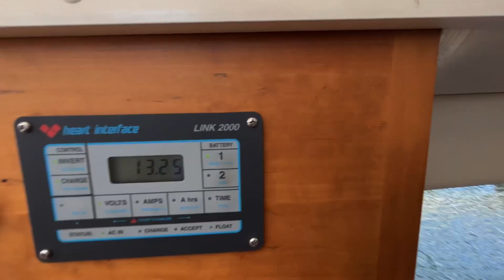Silverton 372 Motor Yacht 1998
For sale by:  Georgian Bay Yacht Sales
Location: Midland, ON

TWIN CATERPILLAR 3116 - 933HRS - AC/HEAT - FULL ENCLOSURE - 2 STATEROOMS - 2 HEADS - ELECTRIC WINDLASS - SWIM PLATFORM - BOW&STERN THRUSTER

Discover the epitome of luxury and performance with this immaculate 1998 Silverton 372 Motor Yacht. Boasting timeless elegance, this vessel is equipped with powerful Caterpillar 3116 diesel engines, ensuring a smooth and efficient cruising experience.

Step aboard to find a spacious and meticulously maintained interior, featuring luxurious accommodations for extended voyages. The open layout seamlessly connects the salon, galley, and dining area, providing an ideal space for entertaining guests or enjoying family dinners.

One of the highlights of this yacht is its recent upgrade with new Garmin navigation electronics, ensuring you have the latest technology at your fingertips for safe and convenient navigation.

Whether you're seeking adventure on the open sea or tranquil moments in secluded coves, the 1998 Silverton 372 Motor Yacht offers the perfect blend of style, comfort, and performance for discerning boaters. Don't miss the opportunity to make this exceptional yacht your own.